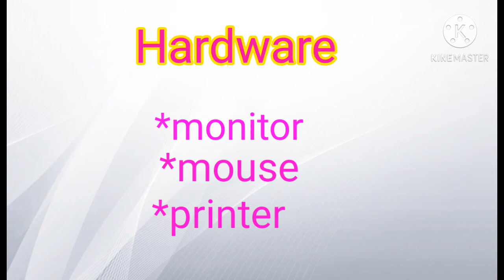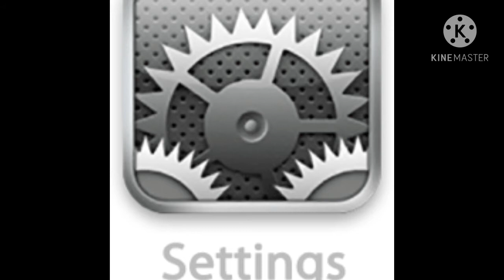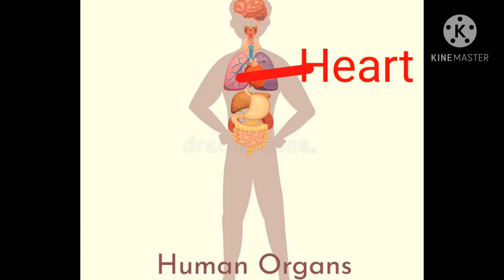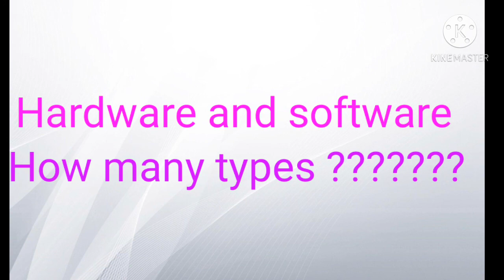Hardware and software (Basic)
In this video you will going to learn about (hardware and software basic)
in an easy way to make you clear about the  concept